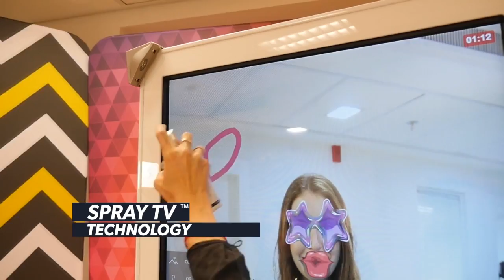Digital Spray Paint Flat Panel monitor